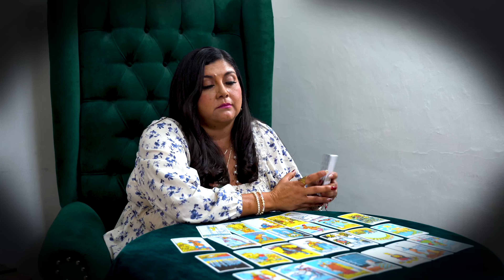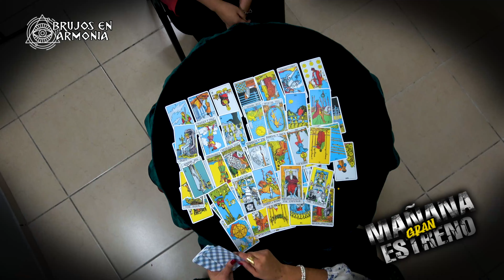Su Prima quería Quitarle el Marido | Mañana Gran Estreno